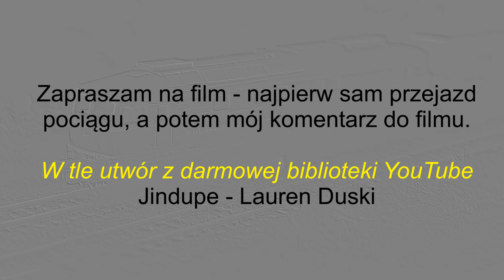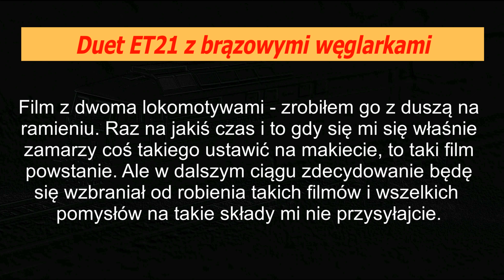Na makiecie: Duet ET21 z brązowymi węglarkami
Ha! Taki tam pociąg... Ale jaki!!!

Miłego oglądania!